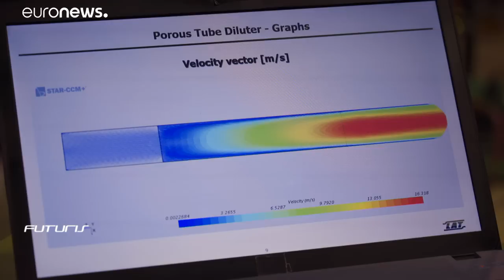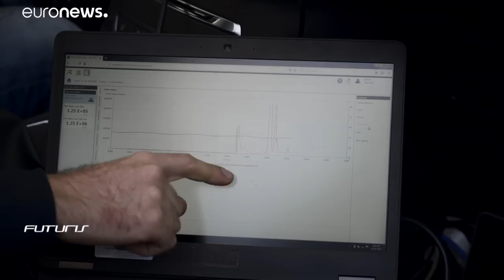Measuring pollution: the tiny nanoparticles causing big health problems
In this episode of Futuris, Euronews' Denis Loctier looks at a new EU funded research project developing new tools to measure toxic particles emitted by cars. …